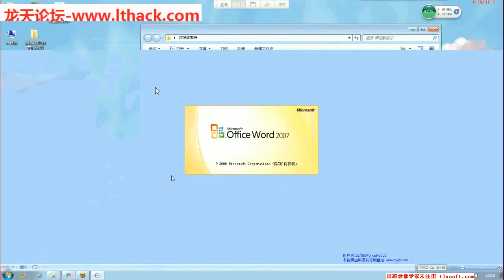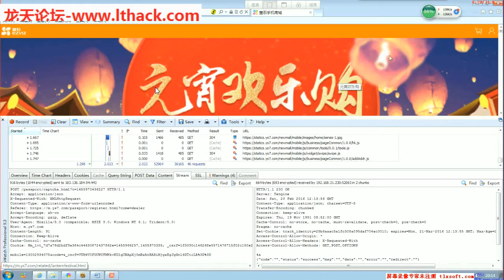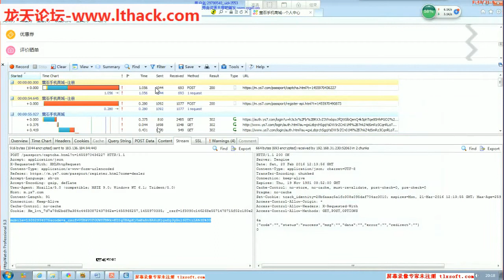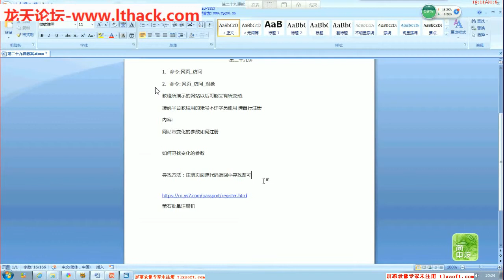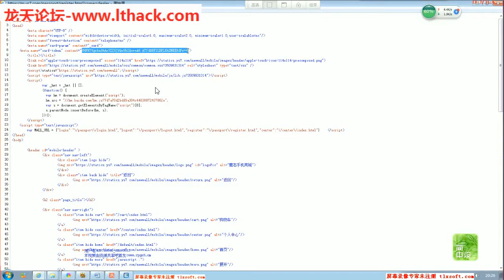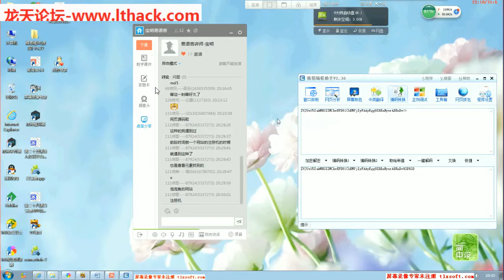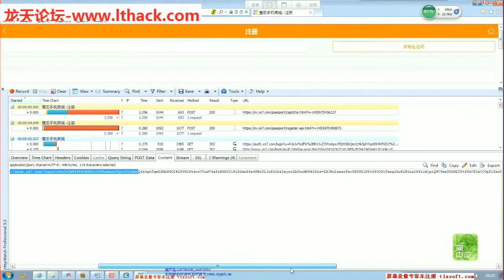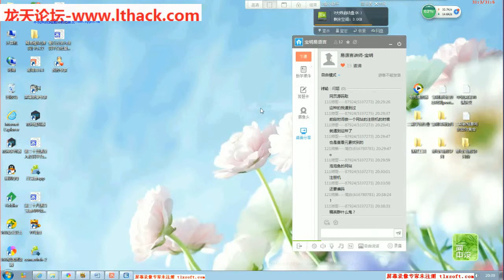第29课 实战萤石带变化参数数据寻找实现接入平台批量注册